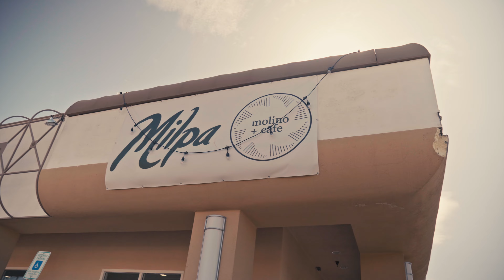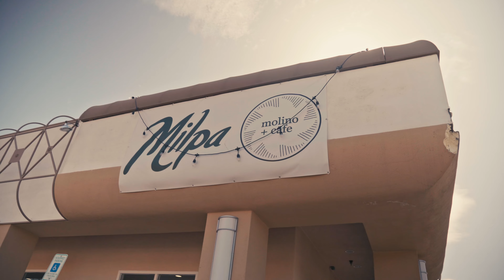Comer en LAS VEGAS - Parte 1 ft. Tortillas de maíz, donas con helado y el pollo frito más crujiente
He aquí el primer episodio de la temporada 2022 de World Appetit 👏👏

Que emoción poder presentarles nuestra edición especial en LAS VEGAS 🇺🇸🎰, nos divertimos mucho haciéndolo así que esperamos que lo disfruten ustedes también.

Mención especial a quienes nos acompañaron en este video:
1. Milpa 🌮🧋0:45
2.Yonutz! 🍩🍦5:06
3.Houston’s Hot Chicken 🍗 10:08

Cada interacción con nuestro contenido es muuuuy apreciado por este pequeño equipo ♥️♥️

Aquí les dejamos el link a nuestro Instagram por si desean seguir nuestro día a día en redes

También pueden explorar nuestro inicio de viaje por la costa oeste de los Estados Unidos aquí: